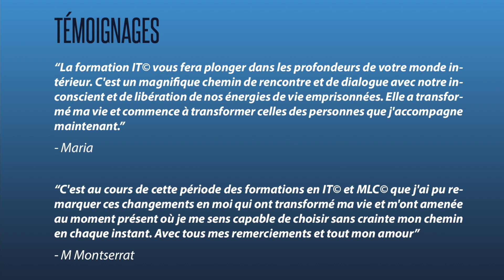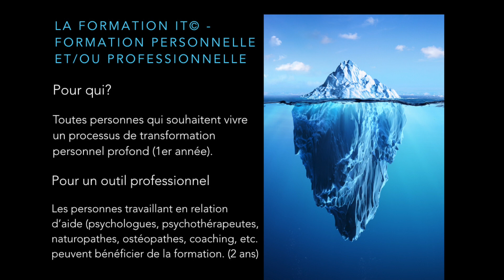Formation IT© - Images de transformation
La IT©, Méthode en Images de transformation initie la personne à une approche spécifique de l'inconscient et de ses symboles. C'est un outil privilégié pour explorer les dimensions cachées qui sous-tendent l'apparition d'un mal-être, de symptômes, ou de maladies. Elle permet d'améliorer notre relation avec l'inconscient et d'aligner le potentiel de guérison qui repose en chacun de nous.

Marie Lise Labonté
Auteur, Formatrice et Conférencière internationale

Créatrice de la MLC© "Méthode de Libération des Cuirasses ©".